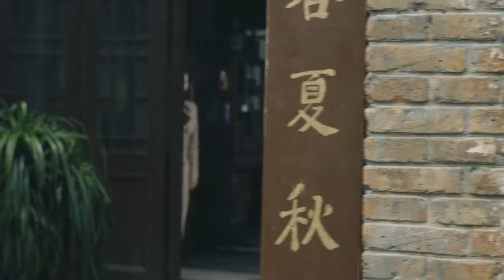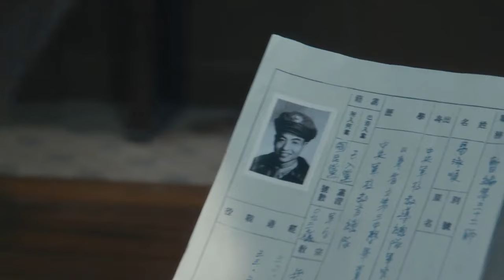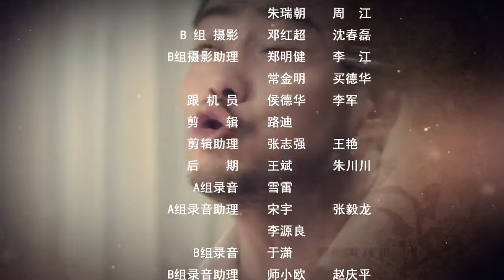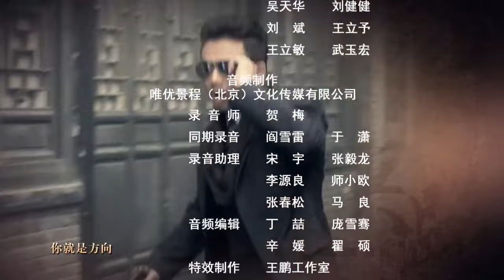【高分抗日劇】狹路相逢 05丨王麗坤/羅晉/楊爍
狭路